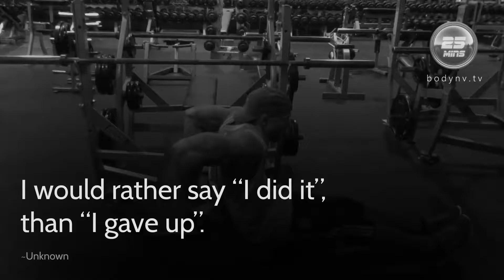I did it - Motivational Quotes - Inspirational Quotes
"I would rather say 'I did it', than 'I gave up'." ~unknown